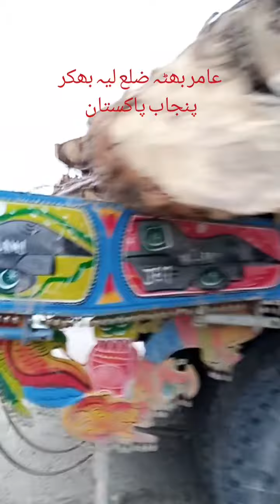13 سو من وزن تے روسی 510 ۔ استاد کی ہمت۔